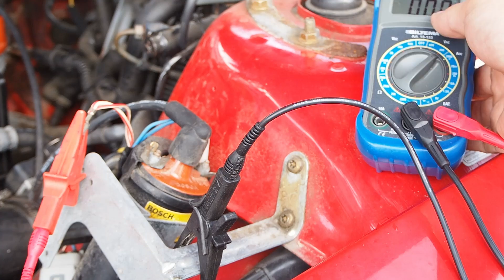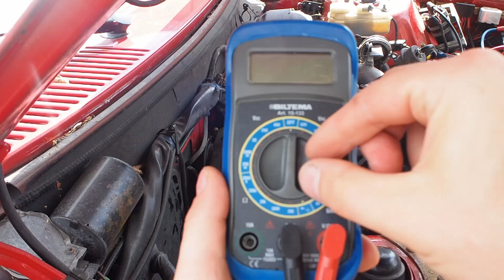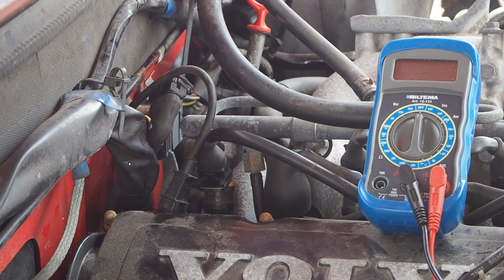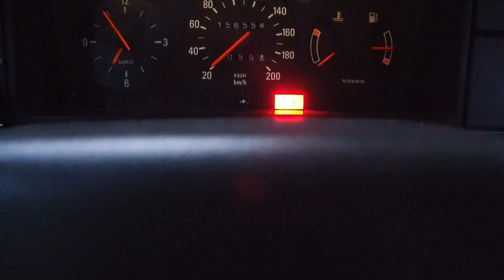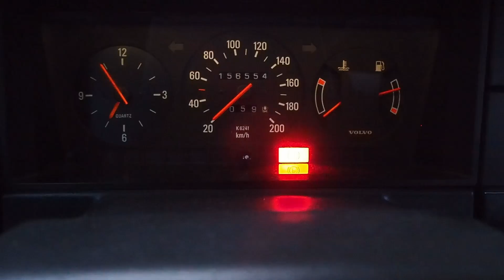Felsöker Volvo 240 som inte startar -Del 2, tändningen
Vill du stötta kanalen? Jag har ett swishnummer och är väldigt tacksam för bidrag! 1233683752

Felsökningen av vår tjuriga Volvo 240 fortsätter. I förra videon tittade vi på bränslesystemet och nu fördjupar vi oss i tändningen. Det verkar som att vi varken har bränsle eller gnista... Kommer bilen att starta?

Innehåll:
00:00 - Intro, översikt av tändsystemet
00:56 - Finns det någon gnista?
01:48 - Inspekterar fördelaren
02:22 - Kontroll av tändspolen
03:43 - Systemrelät och hur det påverkar tändningen
07:48 - Huvudsäkringen (på vänster innerskärm)
08:38 - Tändförstärkare, placering och kontroll
09:49 - Slutsats! Vevaxelgivaren funkar inte
10:25 - Kontroll och byte av vevaxelgivare
17:22 - Provstartar bilen!